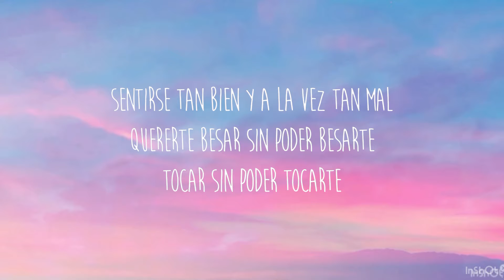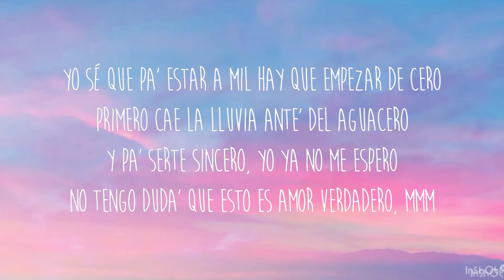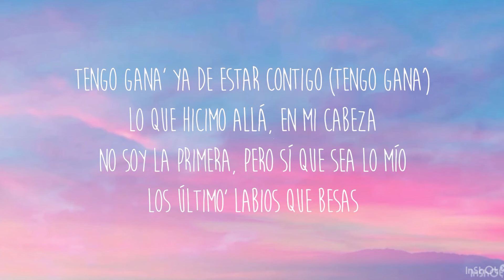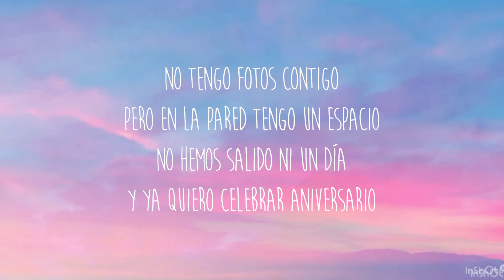Selena Gomez, Camilo - 999 (lyrics)